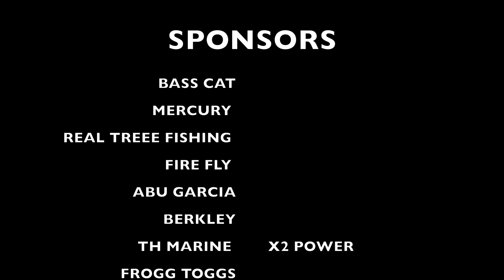FISHERS OF MEN DAY 1 OF 2 GUNTERSVILLE, AL